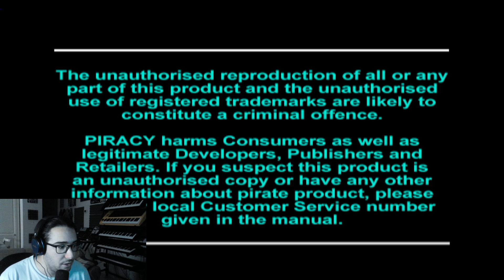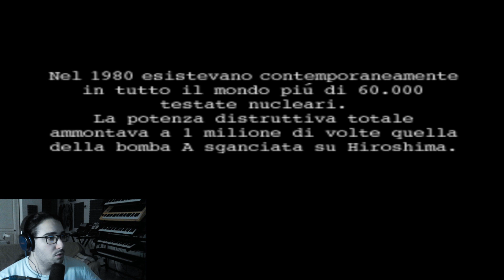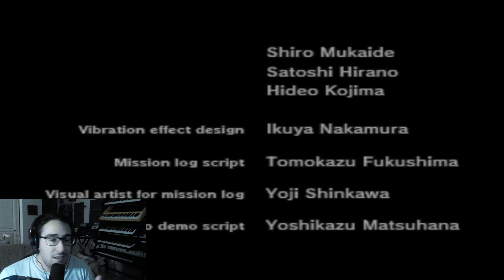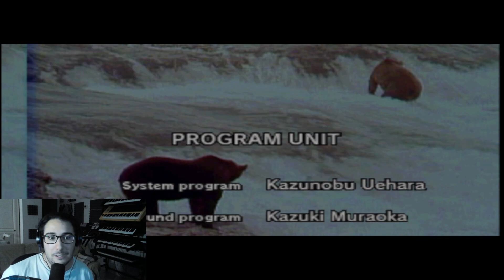Metal Gear Solid (Ep 11 - END) - Finiamo e ritiriamoci alle Maldive